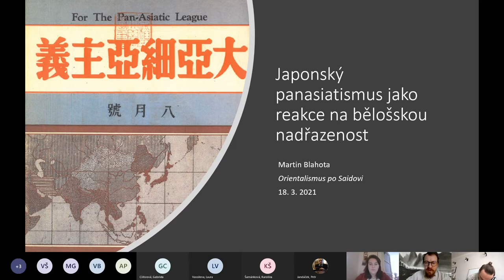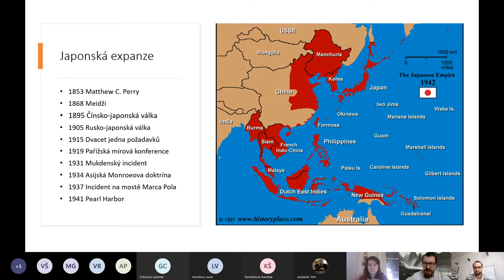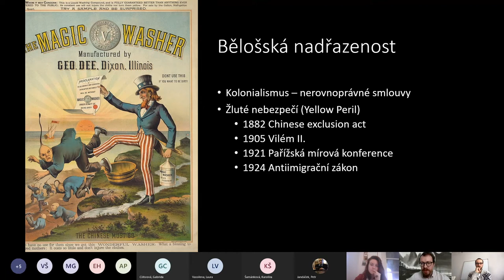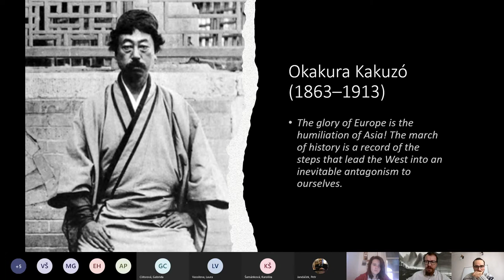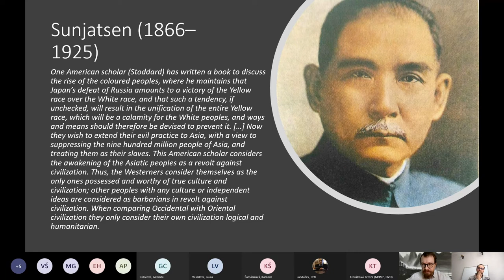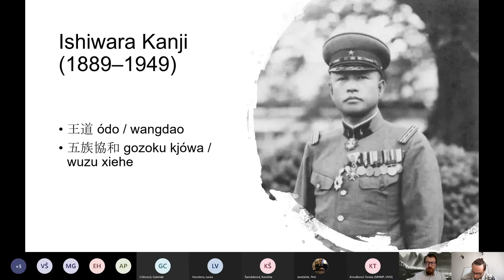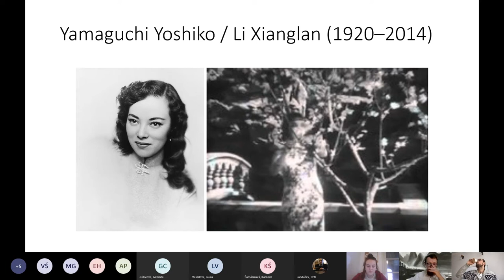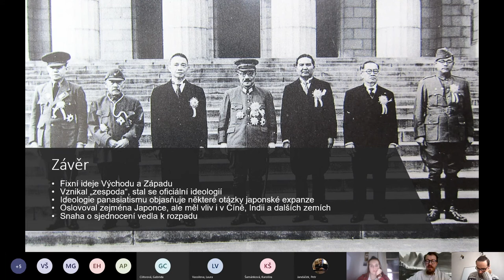Orientalismus po Saidovi (5): Japonský panasiatismus jako reakce na bělošskou nadřazenost–M. Blahota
ANOTACE
Japonsko se jako první asijská země dokázalo zmodernizovat a vzepřít evropským kolonizátorům. Jedním z hlavních hnacích motorů japonské modernizace byla z Evropy přejatá myšlenka nacionalismu. Spolu s nacionalismem se v Japonsku začala šířit také idea pannacionalistická – panasiatismus, jehož cílem bylo vytvořit širší blok asijských zemí, který by byl schopný ochránit Japonsko, případně Asii, před Západem. Od konce 19. století do konce 2. světové války vznikla řada typů panasiatismu. Zatímco někteří panasiatisté usilovali o mírové soužití mezi asijskými i západními zeměmi, jiní podporovali agresi jak vůči Západu, tak ostatním asijským zemím včetně Číny, z níž činili svůj vlastní „Orient“. Tento kurz představí hlavní typy panasiatismu a jeho vývoj od zdola budované ideje kulturní spřízněnosti po shora diktovanou válečnou ideologii využitou k legitimizaci japonské imperialistické expanze.

LITERATURA
Hotta, Eri. 2007. Pan-Asianism and Japan’s War 1931–1945. New York: Palgrave Macmillian, 1–17.

Okakura Kakuzō. 1920 [1903]. Ideals of the East with Special Reference to the Art of Japan, London: J. Murray, 1–10.

DALŠÍ ČETBA
Beasley, W. G. 1987. Japanese Imperialism 1894–1945. Oxford: Oxford University Press.

Hotta, Eri. 2007. Pan-Asianism and Japan’s War 1931–1945. New York: Palgrave Macmillan.

Weber, Torsten. 2018. Embracing "Asia" in China and Japan. Asianism Discourse and the Contest for Hegemony, 1912–1933. Cham: Palgrave Macmillan, 167–213.

V úvodních týdnech studenty seznamuje s Orientalismem od Edwarda Saida a představuje významné Saidovy následovníky (autory postkoloniálních studií, např. Gayatri Spivak), odpůrce (např. Wilhelm Halbfass) a ty, kteří se Saidem polemizují a vztah k “jinému” v “Orientu” zkoumají pomocí odlišných metodologií (např. Ian Buruma). Předmět následně představuje reflexe orientalismu a postkoloniální teorie v jednotlivých areálových disciplínách zaměřených na Blízký východ, severní Afriku, Vietnam, Japonsko, Koreu, Čínu, Tibet, Rusko a Turecko. Závěrečné dvě hodiny jsou věnovány české reflexi orientalismu v literatuře a duchovní oblasti. Zatímco výchozí texty postkoloniální teorie se zaměřují zejména na reflexi Orientu v západoevropských mocnostech ve vztahu k zemím, kam pronikala jejich koloniální expanze, tento předmět má širší záběr a zahrnuje jak země centrální, jihovýchodní a východní Asie, tak i širší okruh nositelů koloniálních ideologií včetně Ruska a Japonska.

🔴 Vietnam – Marta Lopatková + Ondřej Crhák: Vietnamci českým pohledem]
🔴 Japonsko – Martin Blahota: Japonský panasiatismus jako reakce na bělošskou nadřazenost
🔴 Tibet – Martin Hanker + Petr Jandáček: Osvoboďme Tibet! Osvoboďme? Tibet?
🔴 Turecko – Jonáš Vlasák (doktorand ÚAS) + Filip Kaas (doktorand KBV): Orientalismus alafranga a alaturka
🔴 Rusko – Mariia Guleva: Russia between the East and the West
🔴 Česká reflexe (duchovno) – Martin Hanker + Petr Jandáček: Český Tibet – tajemný, svobodný, zaostalý